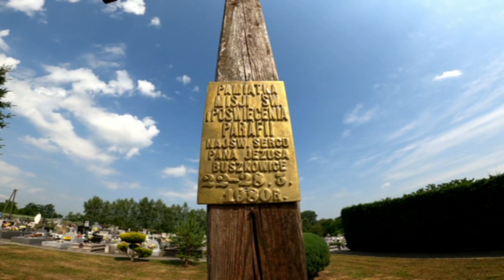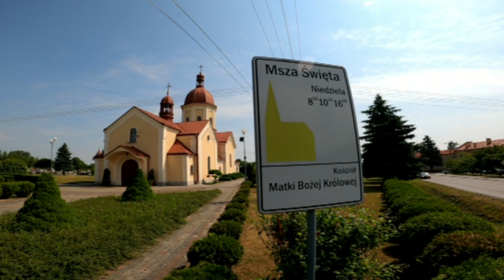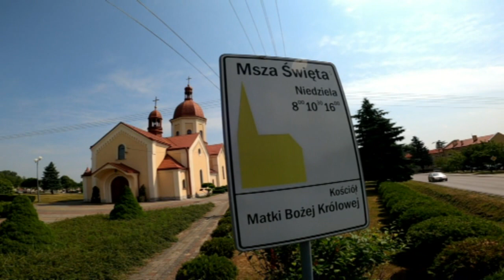Buszkowice - Parafia pw. NMP Królowej w Buszkowicach - Kapliczki 2021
Buszkowice - Parafia pw. NMP Królowej w Buszkowicach 2021